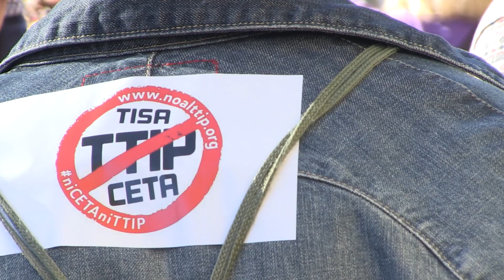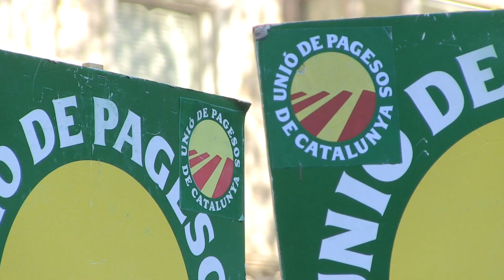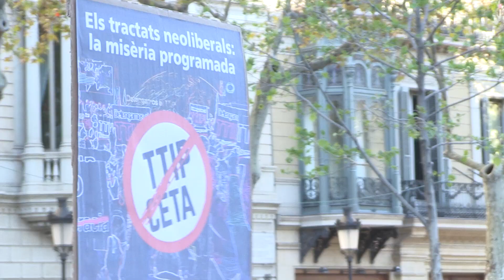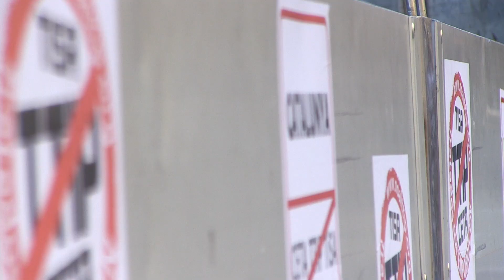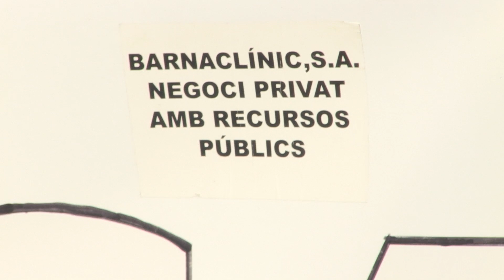Cadena Humana Barcelona niCETAniTTIP -15-10-16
Cadena humana contra TTIP / CETA a Barcelona el 15-10-16
Milers de persones, més de 7.000 segons els organitzadors i unes 2.000 segons la Guàrdia Urbana, es van manifestar el dissabte15-10-16  a Barcelona contra el tractat de Lliure Comerç entre Europa i Estats Units (TTIP en les seves sigles en anglès) i l'acord entre la UE i Canadà (conegut com a CETA. Els manifestants van formar una cadena humana al centre de la ciutat. La concentració va començar davant el consolat del Canadà, a la plaça de Catalunya i es va allargar pel passeig de Gràcia fins a l'oficina de la UE, a la cantonada de Provença.